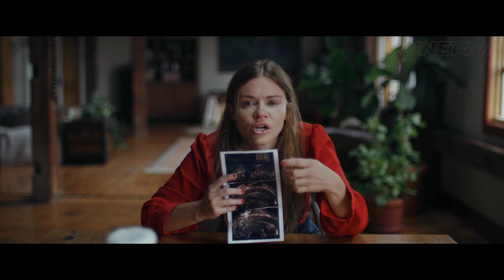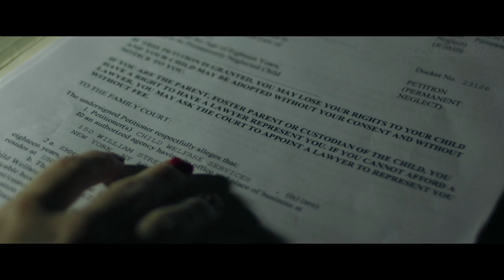His Mother Became Pregnant with Him & He Doesn't Know About It